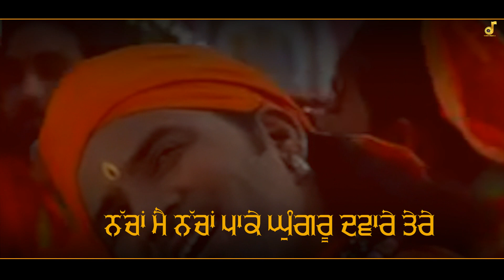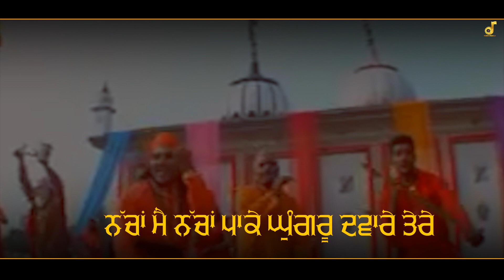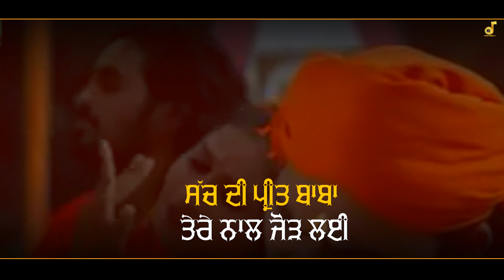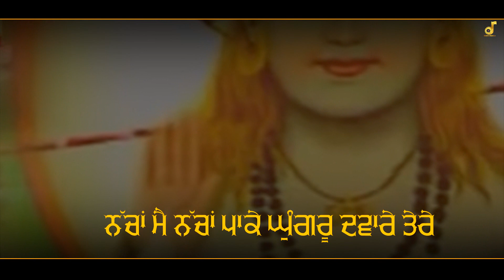NACHA MAIN DAWARE TERE | SUKHA RAM SAROA | LATEST BABA BALAK NATH BHAJANS 2021 | SIDH NATH BHAJANS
Song : NACHA MAIN DAWARE TERE
ALBUM : ROUNAK BHAGTA DI
Singer : SUKHA RAM SAROA
Writer/Lyricist : SUKHA RAM SAROA
Music & Video :

Recorded & Dubbed by Sanjeev Sood at 38, Sood Complex, Lajpat Nagar, Facing Park, Near Gurudwara Bhai Bhagwan Singh Ji ,Opp.Main Bus-Stand, Midha Chownk Road, Ludhiana -141001.

Business Queries for Music Publishing and Releasing, Marking, Distribution and World Wide Promotion of your New Single Track Audi, Video, Production and World Wide Release on Various National and International Digital Sites and Networks.